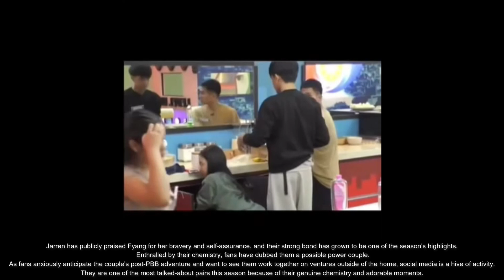Totoong Girlfriend ni Jarren Garcia, Nagselos sa Sweetness Nila ni Fyang sa PBB house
Pinoy Big Brother Gen 11's "Charming Crooner of London," Jarren Garcia, has been capturing people's hearts with his distinct blend of British charm and Filipino heritage.
London-born and bred, Jarren soon became a fan favorite at Kuya's house with his smooth, captivating style and cosmopolitan background.
As a fellow housemate on PBB Gen 11, Sofia Smith, a well-known influencer, has also gained attention.
 Her commanding appearance and significant influence within the home have drawn a lot of interest.
However, what has really captivated the audience's attention is Jarren's developing relationship with fellow resident Fyang.

Jarren has publicly praised Fyang for her bravery and self-assurance, and their strong bond has grown to be one of the season's highlights.
 Enthralled by their chemistry, fans have dubbed them a possible power couple.
 As fans anxiously anticipate the couple's post-PBB adventure and want to see them work together on ventures outside of the home, social media is a hive of activity.
They are one of the most talked-about pairs this season because of their genuine chemistry and adorable moments.